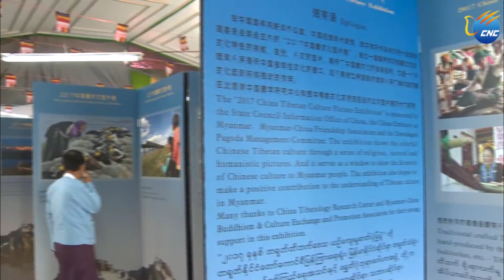တ႐ုတ္ႏုိင္ငံ တိဘက္ယဥ္ေက်းမႈ ဖလွယ္ေရး အဖြဲ႕ ႏွင့္ ျမန္မာ အစိုးရ အဆင့္ျမင့္အရာရွိမ်ား ေတြ႕ဆံု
ေနျပည္ေတာ္ ၊ ဒီဇင္ဘာ ၁၉ ရက္ (ဆင္ဟြာ)
တ႐ုတ္ ႏုိင္ငံ တိဘက္ ယဥ္ေက်းမႈ ဖလွယ္ေရး ကိုယ္စားလွယ္ အဖြဲ႕ က ဒီဇင္ဘာ ၁၉ ရက္ ၌ ေနျပည္ေတာ္ တြင္ ျမန္မာ ႏုိင္ငံ တိုင္းရင္းသားလူမ်ိဳးမ်ားေရးရာ ဝန္ႀကီးဌာန ၊ သာသနာေရး ႏွင့္ ယဥ္ေက်းမႈ ဝန္ႀကီးဌာန သို႕ သြားေရာက္ ခဲ့ၿပီး တိုင္းရင္းသားေရးရာ ၊ သာသနာေရး ႏွင့္ ယဥ္ေက်းမႈ စသည့္ ကိစၥရပ္ မ်ားႏွင့္ ပတ္သက္၍ ႏွစ္ဘက္ သေဘာထား အျမင္မ်ားကို ဖလွယ္ ခဲ့ေၾကာင္း သိရွိခဲ့ရသည္။

 တိဘက္ ယဥ္ေက်းမႈ ဖလွယ္ေရး ကိုယ္စားလွယ္ အဖြဲ႕ က  ျမန္မာ ႏုိင္ငံ တိုင္းရင္းသားလူမ်ိဳးမ်ားေရးရာ ဝန္ႀကီးဌာန ျပည္ေထာင္စု ဝန္ႀကီး ႏိုင္သက္လြင္ ႏွင့္ ေတြ႕ဆံုခဲ့ရာတြင္ တ႐ုတ္ ႏုိင္ငံ ၏ တိုင္းရင္းသားလူမ်ိဳးမ်ားေရးရာ မူဝါဒ မ်ားႏွင့္ ပတ္သက္၍ ရွင္းလင္း မိတ္ဆက္ခဲ့သည္။

ထို႕ေနာက္ တ႐ုတ္ ႏုိင္ငံ တိဘက္ယဥ္ေက်းမႈ သုေတသန စင္တာ ၊ သမိုင္း သုေတသန ဌာန ဒါ႐ိုက္တာ မစၥတာ က်န္းယြင္ (Mr.Zhang Yun) က တ႐ုတ္တိုင္းရင္းသားလူမ်ိဳးမ်ား၏ တန္းတူညီမွ်ျခင္း ၊ စည္းလံုးျခင္း ၊ အျပန္အလွန္ ကူညီျခင္း ၊ အတူတကြ ဖြံ႕ၿဖိဳးတိုးတက္ျခင္း တို႕ကို ရွင္းလင္းမိတ္ဆက္ေပး ခဲ့ၿပီး တ႐ုတ္ ႏိုင္ငံ တိဘက္ ကိုယ္ပိုင္ အုပ္ခ်ဳပ္ခြင့္ရ ေဒသ မွ တစ္ႏုိင္ငံလံုး၏ ေထာက္ခံအားေပးမႈေၾကာင့္ ျပဳျပင္ေျပာင္းလဲေရး ေဆာင္ရြက္ၿပီး ေနာက္တြင္ ဖြံ႕ၿဖိဳးတိုးတက္လာခဲ့ၿပီး ကူညီေထာက္ပံ့မႈ သည္လည္း သိသာထင္ရွားစြာ တိုးျမင့္လာေၾကာင္း ေျပာၾကား ခဲ့သည္။

ျမန္မာ ႏုိင္ငံ တိုင္းရင္းသားလူမ်ိဳးမ်ားေရးရာ ဝန္ႀကီးဌာန ျပည္ေထာင္စု ဝန္ႀကီး ႏိုင္သက္လြင္ က ကိုယ္စားလွယ္ အဖြဲ႕ အား  ဝန္ႀကီးဌာန ႏွင့္ ပတ္သက္သည့္ အေျခအေနမ်ား ႏွင့္ ျမန္မာ ႏိုင္ငံ အစုိးရ သစ္ ၏ တိုင္းရင္းသားလူမ်ိဳးမ်ား အခြင့္အေရး အား ကာကြယ္ေပးသည့္ မူဝါဒ မ်ားကို ရွင္းလင္း မိတ္ဆက္ေပးခဲ့ၿပီးဝန္ႀကီးဌာန အေနျဖင့္  တိုင္းရင္းသား လူမ်ိဳးမ်ား၏ ဘာသာစကား ၊ စာေပ ၊ ဂီတ ႏွင့္ ႐ုိးရာ ယဥ္ေက်းမႈ တို႕ကို ထိန္းသိမ္းေစာင့္ေရွာက္ သြားမည္ ျဖစ္ေၾကာင္း ေျပာၾကား ခဲ့သည္။

ထို႕ေနာက္တြင္ တ႐ုတ္ ႏိုင္ငံ တိဘက္ ယဥ္ေက်းမႈ ဖလွယ္ေရး ကိုယ္စားလွယ္ အဖြဲ႕ က  ျမန္မာ ႏုိင္ငံ သာသနာေရး ႏွင့္ ယဥ္ေက်းမႈ ဝန္ႀကီးဌာန ျပည္ေထာင္စု ဝန္ႀကီး သူရ ဦးေအာင္ကို ႏွင့္ေတြ႕ဆံု ခဲ့ရာတြင္ အဖဲြ႔ေခါင္းေဆာင္မစၥတာက်န္းယြင္က
တိဘက္ ေဒသ ၏ သာသနာေရး ႏွင့္ ယဥ္ေက်းမႈ တို႕ကို ရွင္းလင္း မိတ္ဆက္ ခဲ့ၿပီး တ႐ုတ္ ႏုိင္ငံ ၏ ယဥ္ေက်းမႈ အေမြအႏွစ္မ်ားအား ထိန္းသိမ္းေစာင့္ေရွာက္ သည့္ နည္းလမ္းမ်ားကို ေျပာၾကားခဲ့သည္။
တိဘက္ေဒသ တြင္ ဗုဒၶဘာသာ ေလ့လာေရးေက်ာင္းေဆာင္မ်ား တည္ရွိၿပီး ဗုဒၶဘာသာ အသိပညာ ထူးခၽြန္သူမ်ားကို ေမြးထုတ္ေပးေနေၾကာင္း ၊ တိဘက္ ေဒသ အထက္တန္းေက်ာင္းမ်ားတြင္ တိဘက္ ဘာသာစကား အထူးျပဳ ဘာသာရပ္မ်ား ထားရွိေၾကာင္း ၊ ယခုကဲ့သို႕ ယဥ္ေက်းမႈ ဖလွယ္ျခင္းမ်ားမွ တစ္ဆင့္ ႏွစ္ႏုိင္ငံ ျပည္သူလူထု အၾကား နားလည္မႈ ကို တိုးျမႇင့္သြား လိုေၾကာင္း ေျပာၾကား ခဲ့သည္။

ျမန္မာ ႏုိင္ငံ သာသနာေရး ႏွင့္ ယဥ္ေက်းမႈ ဝန္ႀကီးဌာန ျပည္ေထာင္စု ဝန္ႀကီး သူရ ဦးေအာင္ကို က  လည္း တ႐ုတ္ ႏုိင္ငံ မွ ေဖာ္ေဆာင္သည့္ ေခတ္သစ္ပိုးလမ္းမႀကီး ေဖာ္ေဆာင္မႈ သည္ ျမန္မာ ႏုိင္ငံ စီးပြားေရး ဖြံ႕ၿဖိဳးတိုးတက္မႈ အတြက္ လြန္စြာ အေရးပါေၾကာင္း ၊ ျမန္မာ ႏိုင္ငံ ႏွင့္ တ႐ုတ္ ႏုိင္ငံ တိဘက္ ေဒသ တို႕အေနျဖင့္ သာသနာေရး ႏွင့္ ယဥ္ေက်းမႈ က႑မ်ားတြင္ ဖလွယ္မႈမ်ား တိုးျမႇင့္ေဆာင္ရြက္သြားလိုေၾကာင္း၊ျမန္မာ ႏိုင္ငံ ေရွးေဟာင္းယဥ္ေက်းမႈ အေမြအႏွစ္မ်ား ထိန္းသိမ္းျပဳျပင္ျခင္း အေပၚ ကူညီေဆာင္ရြက္မႈမ်ားအား ေက်းဇူးတင္ရွိေၾကာင္း ေျပာၾကား ခဲ့သည္။

တ႐ုတ္ ႏုိင္ငံ သမၼတ ရွီက်င့္ဖိန္ က တ႐ုတ္ ႏိုင္ငံ သို႕  ျမန္မာ ႏိုင္ငံ သမၼတ ဦထင္ေက်ာ္ ယခုႏွစ္ ဧၿပီလ တြင္ လာေရာက္ လည္ပတ္ ခဲ့စဥ္ ေတြ႕ဆံုေဆြးေႏြးရာ၌ ႏွစ္ႏုိင္ငံ အၾကား ယဥ္ေက်းမႈ ၊ ပညာေရး ၊ လူငယ္က႑ ၊ က်န္းမာေရး ၊  သာသနာေရး စသည့္ က႑မ်ားတြင္ ပူးေပါင္းေဆာင္ရြက္မႈ ႏွင့္ ဖလွယ္မႈမ်ားကို တို႕ခ်ဲ႕ေဆာင္ရြက္သြားၿပီး ႏွစ္ႏုိင္ငံ ျပည္သူလူထု အၾကား ခ်စ္ၾကည္ဆက္ဆံေရး ကို ပိုမို ခိုင္ျမဲေအာင္ ေဆာင္ရြက္သြားရမည္ ျဖစ္ေၾကာင္း အထူး ေျပာၾကား ခဲ့သည္။

တ႐ုတ္ ႏုိင္ငံ တိဘက္ ယဥ္ေက်းမႈ ဖလွယ္ေရး ကိုယ္စားလွယ္ အဖြဲ႕ သည္ ဒီဇင္ဘာ ၁၇ ရက္ေန႕ တြင္ ရန္ကုန္ ၿမိဳ႕သို႕ စတင္ေရာက္ရွိလာ ခဲ့ၿပီး ရန္ကုန္ၿမိဳ႕ ေရႊတိဂံုေစတီေတာ္ တြင္ ၂၀၁၇ ခုႏွစ္ တ႐ုတ္ တိဘက္ ယဥ္ေက်းမႈ ဓာတ္ပံုျပပြဲ ကို က်င္းပ ျပဳလုပ္ခဲ့သည္။ ထို႕ေနာက္ ဒီဇင္ဘာ ၁၈ ရက္ေန႕တြင္ ကိုယ္စားလွယ္ အဖြဲ႕က ျမန္မာ ႏိုင္ငံ ႏုိင္ငံေတာ္ သံဃ မဟာနာယက အဖြဲ ့ႏွင့္ အျပည္ျပည္ဆုိင္ရာ ေထရ၀ါဒ ဗုဒၶ သာသနာျပဳ တကၠသုိလ္ သို႕ သြားေရာက္ လည္ပတ္ခဲ့ေၾကာင္း သိရွိခဲ့ရသည္။(Xinhua)